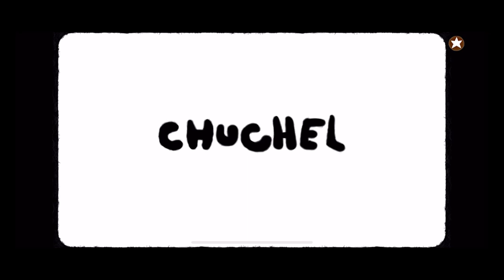CHUCHEL - Gameplay Walkthrough Part 1 (iOS, Android)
CHUCHEL is a comedy adventure game from the creators of Machinarium, Botanicula and Samorost. Join the hairy hero Chuchel and his rival Kekel in their quest to retrieve the precious cherry and face numerous puzzles and challenges!

The reward? Cheerful situational humor, wild music and sounds by the band DVA and dozens of hilarious gags that warm up even the coldest of souls. Plus cherries!

What the press said:

"Comedy gold." - Destructoid

"A giant cuddle of a game.” - RockPaperShotgun

"Silly in the best possible way.” - The Verge

Awards:

Independent Games Festival 2018 - Excellence in Visual Art

Anifilm 2018 - Best Game for Children

CEEGA 2018 - Best Visual Art

BIG Festival 2018 - Best Art